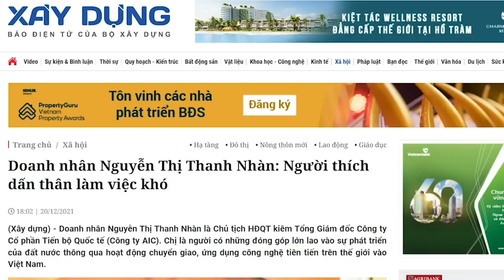Giáo dục tàn, y tế mạt nhưng tượng đài thì mọc như nấm!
Chính quyền đã, đang và sẽ áp dụng những sách bòn sức dân, vung tiền lãng phí để dựa vào đó mà kiếm ăn. Bất hạnh thay cho một đất nước có những lãnh đạo vô lương tâm.